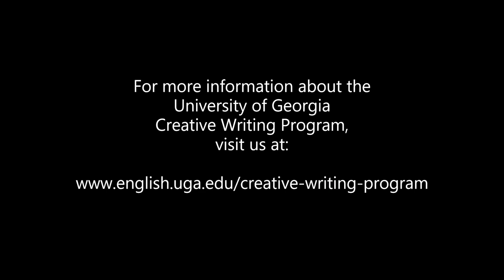Masande Ntshanga reads with Gabrielle Hovendon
Masande Ntshanga and Gabrielle Hovendon read on Oct. 4th, 2016 at Ciné.

For more information about the University of Georgia Creative Writing Program, visit us